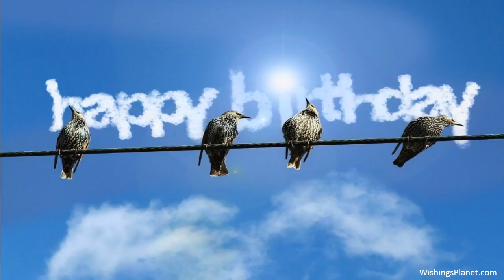Happy Birthday to Glenn